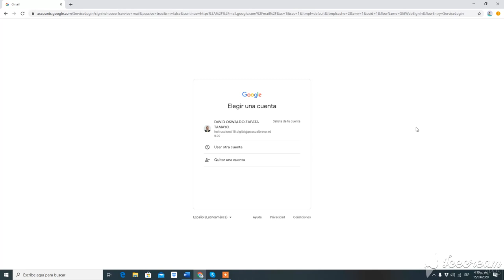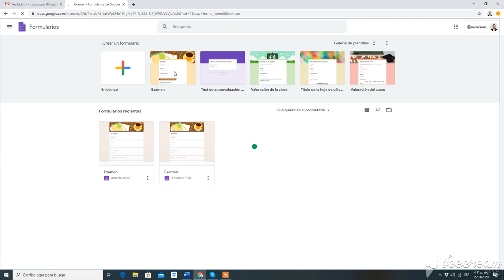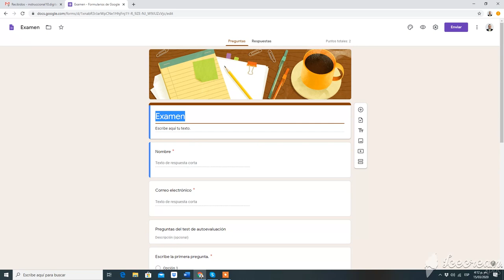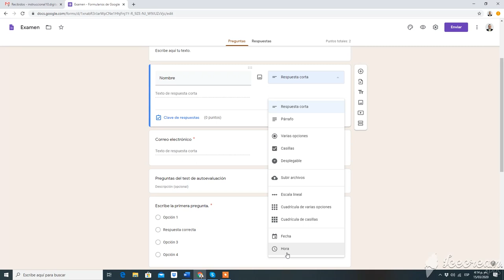Formulario Test de Google Parte 1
Esta herramienta nos permite construir instrumentos de evaluación en nuestros entornos educativos mediados por la digitalidad; razón por la cual te presentamos esta opción para ser incluida en tus prácticas docentes y buscando así un proceso de valoración del proceso enseñanza – aprendizaje ayudado por la automatización de la calificación resultado de la interacción el estudiante.

Coordinador

Soporte Tecnológico